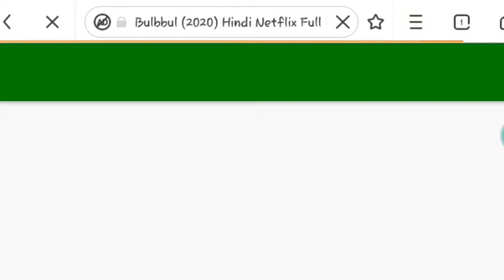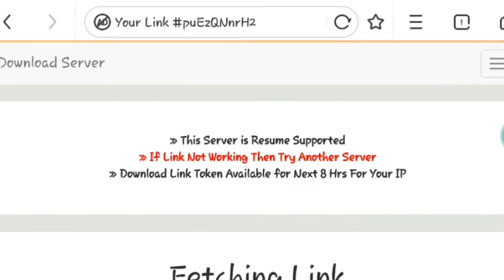how to download bulbbul movie full hd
In this video we will show you how to download bulbul movie full hd

quires solved by this video are:-
how to download webseries movies
how to download netflix movies
bulbbul movie kiase download kare
how to download bulbbul
how to download bulbul
how to download bulbul movie 480p
bulbul movie download
bulbul trailer
bulbul review
how to download bulbul movie hd
how to download bulbul webseries hd
how to download bulbul movie free

story of the movie is:- Set in Bengal Presidency during 1881, the film shows a 5-year old Bulbbul getting married to few decades older Indranil who has a younger twin, Mahendra (who is mentally challenged), and the youngest Satya (who is closer to her age and whom she assumes is her husband). Twenty years later, we see Satya returning from London after studying law; Mahendra has died under mysterious circumstances and it has been five years since Indranil left home permanently. The young child bride, Bulbbul, is the thakurain of the ancestral mansion. Satya visits his elder widowed bhaabi who tells him some chudail killed her husband because she found reversed foot prints leading away from his body. More stories of men being killed in the village by a witch begin to capture the interest of Satya, enamored by the confident and self-assured Bulbbul who is shown to be an emotional wreck and docile when Satya was leaving for London.

In flashback throughout the movie, Bulbbul and Satya are always close being of the same age group. Mahendra is showing to be getting uncomfortably close to Bulbbul on many occasions and Indranil has to intervene. Sensing the bond between Bulbbul and Satya Indranil feels jealous and sends his brother away for education abroad. Bulbbul burns a diary which documents her feelings for Satya, but Indranil finding a few corners which escaped the fire, loses his temper and beats her feet to a pulp. The doctor is called and told that she fell from the stairs and he skeptically informs Indranil that it may take a year for Bulbbul to even heal from her wounds in her feet. Indranil then leaves and says he will keep sending money to the family; there is nothing left for him there. Inside Bulbbul is still recovering from the pain and shock when Mahendra enters and rapes her, which results in her death. But suddenly she comes back to life, and you can see the change in her. Her sister in law comes and cleans away the evidence of her husbands rape and advises Bulbbul to keep quiet as she has married into a rich family and will keep getting silks and luxury, so she should not cry. The doctor enters and while putting her feet back into the slings notices blood and correctly assumes she was assaulted. However, the new bulbbul asks him to leave after his job.

At present she is informed on the anniversary of Mahendras death, that Satya's coach driver killed his first wife. While this is happening, Satya has gone to arrest the doctor who till now has become a confidant of the demon-bulbbul. Satya tells the doctor he will believe he is innocent if he sees the chudail himself. While on the way to the city, the driver is killed and Satya sees the chudail for the first time through the mist. He fires shots at her and vanishes into the fog. The doctor tries to go after him but finds Bulbbul on a tree in her full demoness glory, but she has been shot. He wants to help her but Satya stops him and sets fire to the nearby trees where she is hiding to kill her. The doctor tells him how she is not a demoness but a vigilante against men who commit crimes and calls her a avatar of Kali, the Hindu Goddess. He explains how she avenged pedophiles, abusive husbands, but never harmed anyone else. He even tells him that it is his sister in law - but in anger Satya does not listen. He finally realizes who she is when the doctor worriedly calls out for Bad Baho - the title of Bulbbul in the manor, when he is looking for her in the flames. He then realizes what has happened and breaks down. Bulbbul is shown closing her eyes in the flames, giving the impression she is dead.

One year later, Indranil returns to a letter from Satya expressing how he never wants to be like his elder brother and is going away. While he is in the haveli, he hears a whisper calling him. Bulbbul appears, visibly scaring him and appears to be returning from the ashes and gives a sinister smile, implying she takes her revenge on him as well.